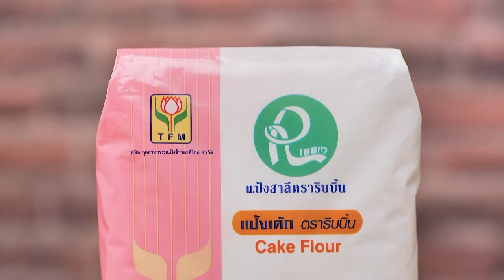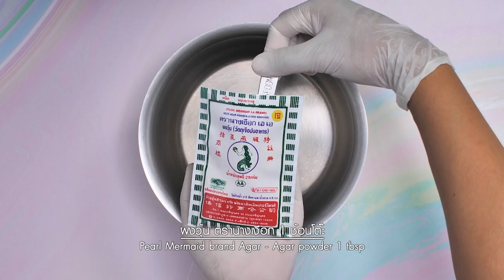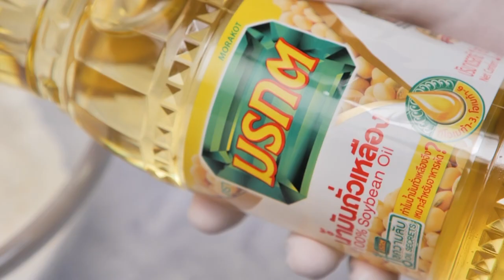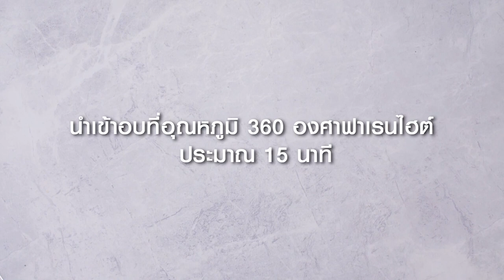รายการ "คาวหวานสำราญใจ" อ.ยิ่งศักดิ์ & ครอบครัว ขอเสิร์ฟความอร่อย EP.5 [Full]